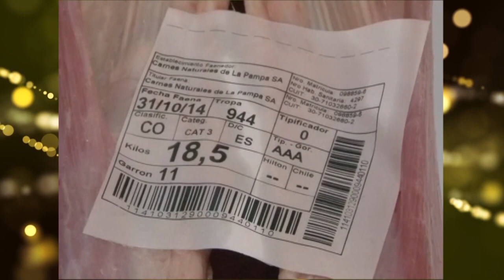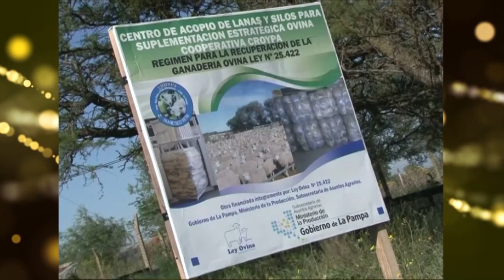LEYES NATURALES 2-12-23